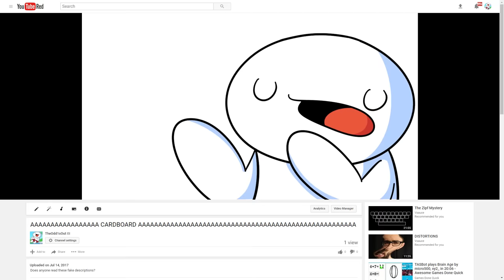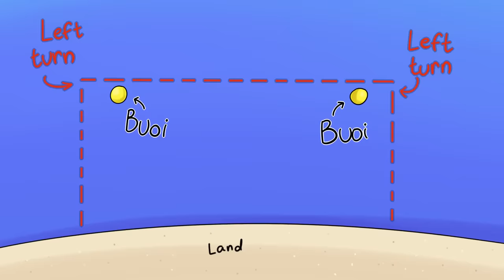My Cardboard Boat Racing Experience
Hahaha! Boats?!? Neopets?!? My mom telling me to kick off my shoes so I don't drown as fast?!!?!?!?  Boy do I have a video for you!